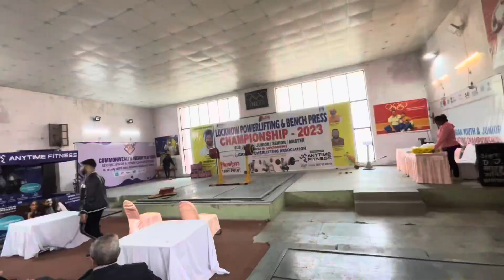Day 1 competition vlog lucknow district 💪🏋️‍♀️powerlifting kd Singh babu stadium 🏟️